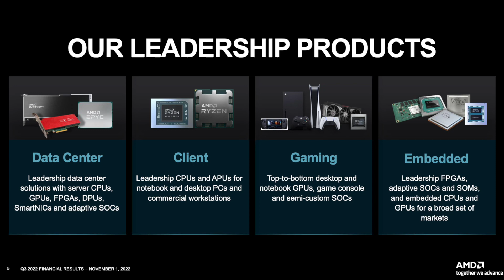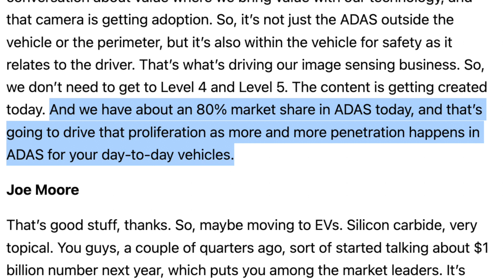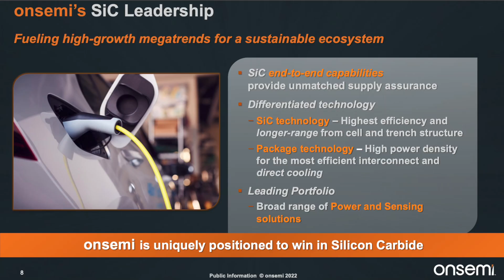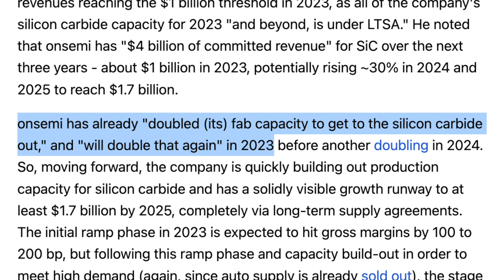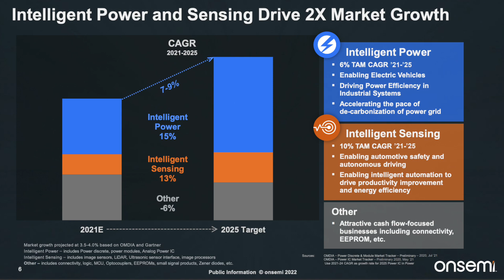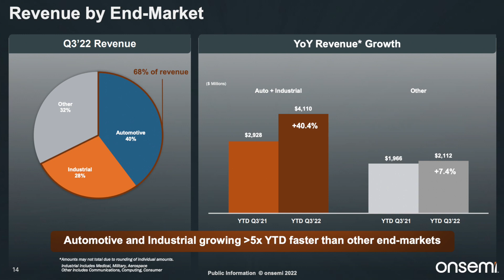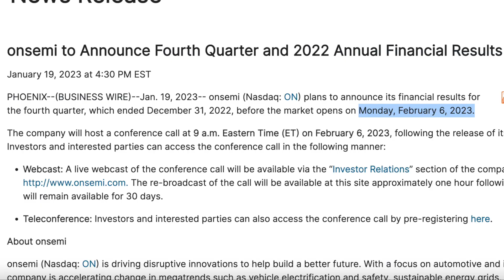The Next NVIDIA Stock...WATCH OUT FOR THIS!!!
The semiconductor industry has gone through a wild roller coaster over the past couple of years. Going from the economy shutting down to having a supply chain bottleneck and now going into a season where people won’t be spending as much money, it really begs the question of whether or not semiconductors are actually a good buy right now. Well not only am I buying a semiconductor, but it’s probably not a semiconductor company that you have heard of before. In this video I want to share what this company is, what are some caution flags to be aware of, and I will share how big of a position I want to make this company. Enjoy!

Equipment I Use:
Deity Microphone

Welcome to the Channel! This video is designed as a guide to growing your wealth and should be used as such. I'm not a financial advisor so please make sure you do your own due diligence and research when investing. If you are struggling to watch all the different Stock YouTubers then this channel is right for you! In this channel we put stocks up against each other to determine what is the best stock to invest in.